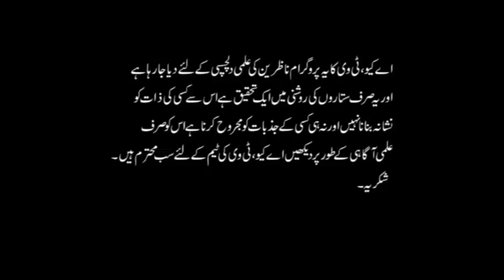Taurus Love Traits | Relationship | Personality | Married Life | Astrologer Anwar Faraz | AQ TV